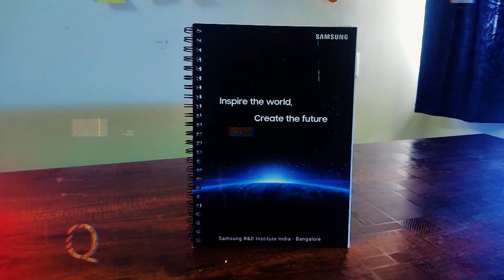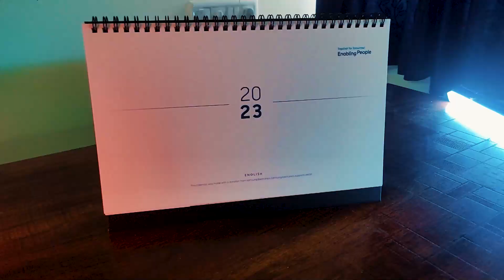New SAMSUNG Joining Kit for 2023 Freshers | 10+ Goodies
Sometimes a small box contains a lot more surprises than what you expect. This video shares all the joining goodies that I got from Samsung Research after joining the company. Also, I have shown which working laptop we got from the company at the end. Is it a Macbook? What do you think?